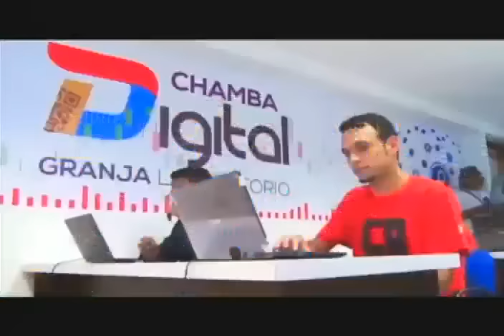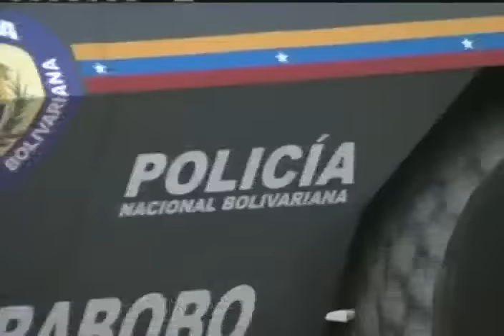Día de Independencia de Venezuela, Desfile en Los Próceres el 5 de Julio de 2022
5 de Julio de 2022. Desfile en el Paseo Los Próceres, en Caracas, por los 211 años del Día de la Declaración de Independencia de Venezuela el 5 de Julio de 1811, liderado por el Presidente Nicolás Maduro desde el Palacio de Miraflores.

USDT o Bitcoin (BEP20): 0xef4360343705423a24119205eeb1de2a10fd23f4

USDT (TRC20): TQJB86JZjF5Kt1C7f322aax4iyD6x65UcV

Petros: PFfDUW3cj1WD7cUPYg9MK2EtgG5nUgVzuc